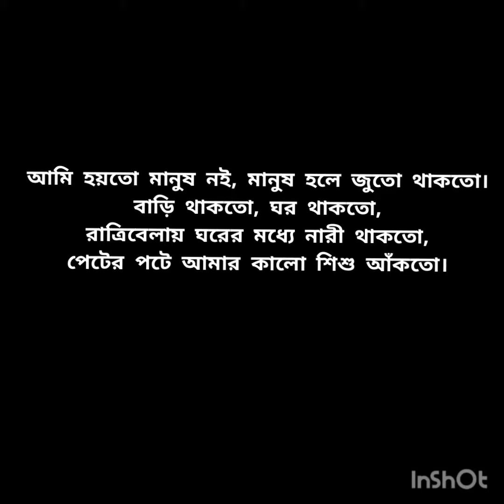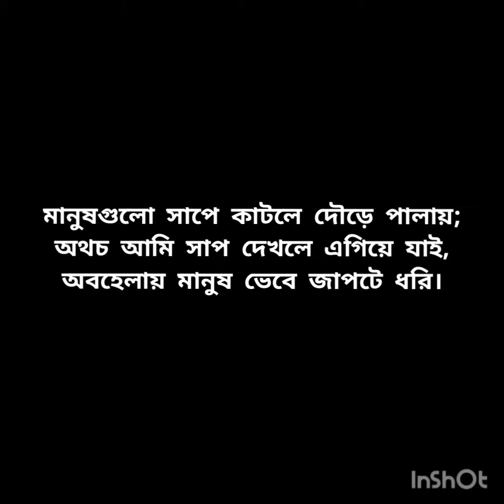"আমি হয়তো মানুষ নই"( Pranto Mahmud)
আমি হয়তো মানুষ নই, মানুষগুলো অন্যরকম,
হাঁটতে পারে, বসতে পারে, এ-ঘর থেকে ও-ঘরে যায়,
মানুষগুলো অন্যরকম, সাপে কাটলে দৌড়ে পালায়।

আমি হয়তো মানুষ নই, সারাটা দিন দাঁড়িয়ে থাকি,
গাছের মত দাঁড়িয়ে থাকি।
সাপে কাটলে টের পাই না, সিনেমা দেখে গান গাই না,
অনেকদিন বরফমাখা জল খাই না।
কী করে তাও বেঁচে আছি আমার মতো। অবাক লাগে।

আমি হয়তো মানুষ নই, মানুষ হলে জুতো থাকতো।
বাড়ি থাকতো, ঘর থাকতো,
রাত্রিবেলায় ঘরের মধ্যে নারী থাকতো,
পেটের পটে আমার কালো শিশু আঁকতো।

আমি হয়ত মানুষ নই,
মানুষ হলে আকাশ দেখে হাসবো কেন?
মানুষগুলো অন্যরকম, হাত থাকবে,
নাক থাকবে, তোমার মতো চোখ থাকবে,
নিকেলমাখা কী সুন্দর চোখ থাকবে।

মানুষ হলে উরুর মধ্যে দাগ থাকতো,
চোখের মধ্যে অভিমানের রাগ থাকতো,
বাবা থাকতো, বোন থাকতো,
ভালবাসার লোক থাকতো,
হঠাৎ করে মরে যাবার ভয় থাকতো।

মানুষ হলে তোমাকে নিয়ে কবিতা লেখা
আর হতো না, তোমাকে ছাড়া সারাটা রাত
বেঁচে-থাকাটা আর হতো না।

মানুষগুলো সাপে কাটলে দৌড়ে পালায়;
অথচ আমি সাপ দেখলে এগিয়ে যাই,
অবহেলায় মানুষ ভেবে জাপটে ধরি।

কবি নির্মলেন্দু গুণের এটি একটি বেদনার কবিতা।